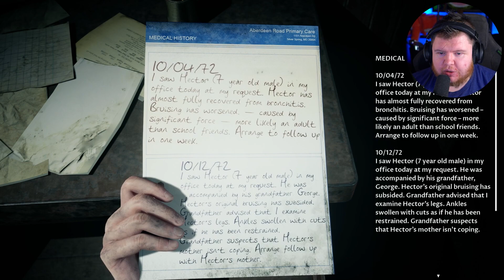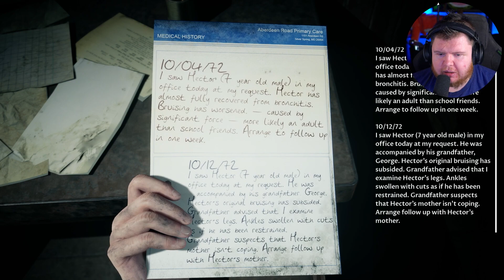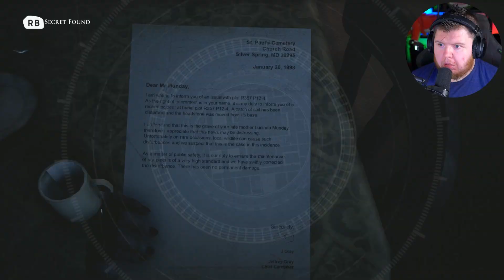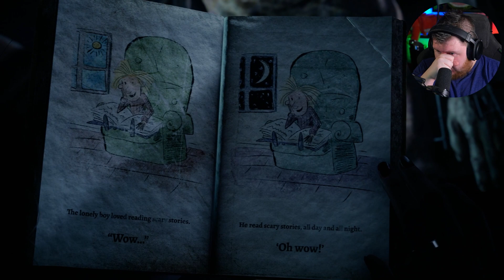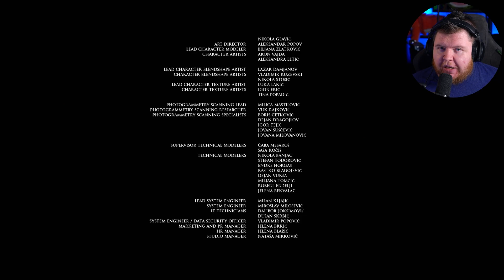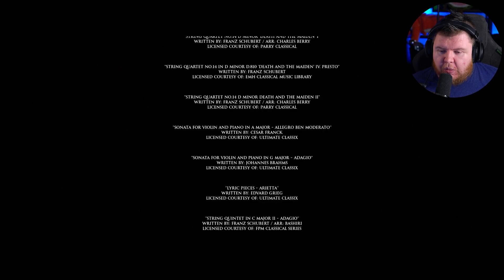Bitz Plays The Devil In Me - ENDING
The Dark Pictures Anthology: The Devil in Me, also known simply as The Devil in Me, is a 2022 interactive drama and survival horror video game developed by Supermassive Games and published by Bandai Namco Entertainment. It is the fourth installment and the final installment of season one in The Dark Pictures Anthology, after Man of Medan (2019), Little Hope (2020), and House of Ashes (2021). Like earlier games in the series, The Devil in Me features a cast of five playable protagonists and a multilinear narrative influenced by player choice. The game's decision-making scenes, of which there are several, can significantly alter the trajectory of the plot and change the relationships between the main characters. Due to these choices, any of the five protagonists can die permanently.